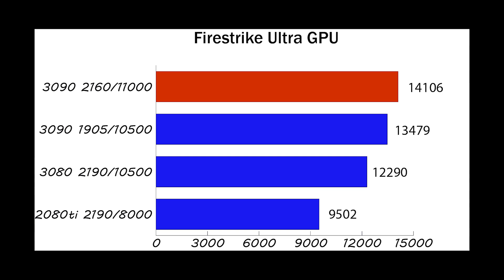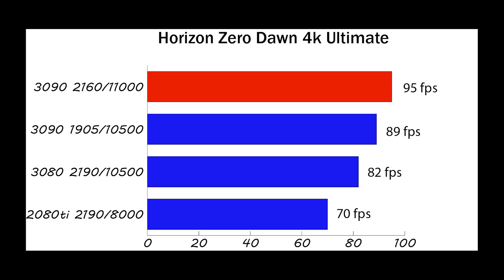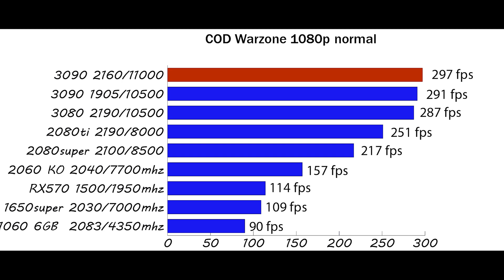RTX 3090 Strix 800W MAX POWER MOD BENCHMARKS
15 Benchmarks, 1080p, 4K.  The time has come to see what nvidia can really do in gaming.